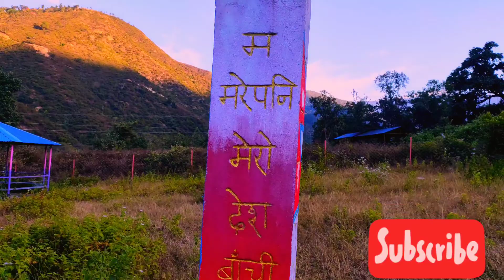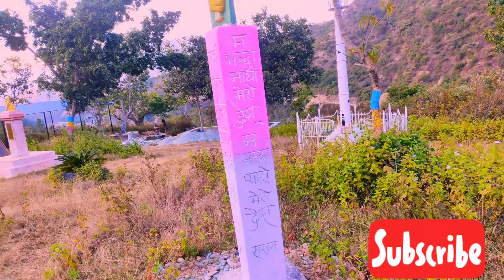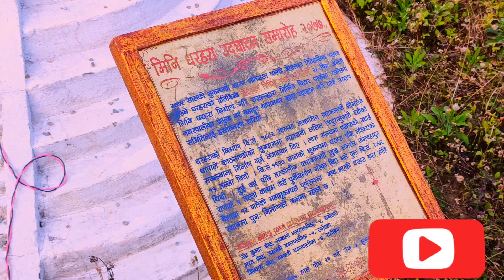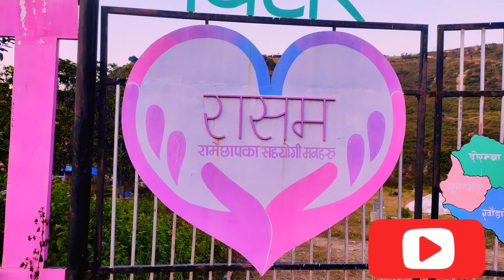बिटार पार्क रामेछाप vlog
bitar park ramechhap